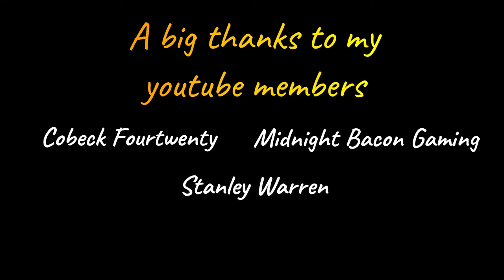Entropia Universe 2022 Hunting - 25 - Got The Recording Sorted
So it took a few days and a bit of trial and error, but I think I found a recording method that works for me and for what I want to do.